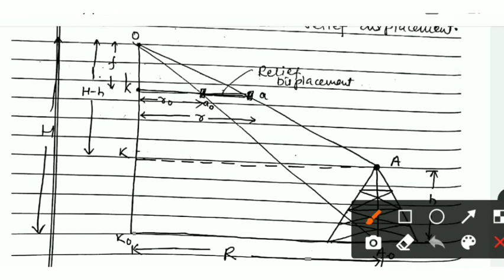Relief Displacement in Aerial Surveying || Aerial Survey | Aerial photogrammetry | Advance surveying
In this video we study about the topic Relief displacement in aerial Survey which is the part of Aerial Survey and remote sensing chapter in subject advance surveying in civil engineering.

this video helps students of diploma and B.tech civil engineering to understand the detail concept of relief displacement.